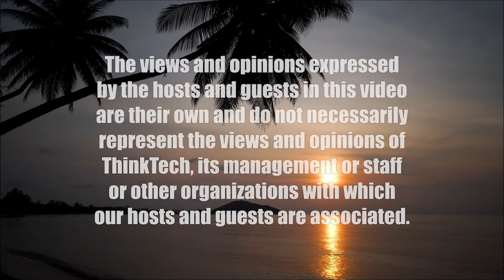Housing with Scott Nunokawa (Politics and Land in Hawaii)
Hulu Enterprises and Ka Ipu Kukui Fellows.  The host for this show is Dennis Esaki.  The guest is Scott Nunokawa.

Discussion with an experienced Housing Developer on getting it done. What works and what does not work. Thoughts on the proposed/promised housing plan by government.